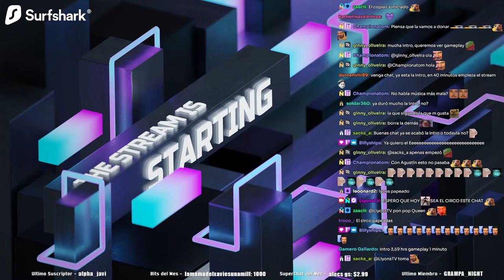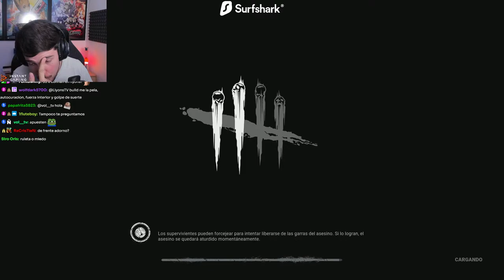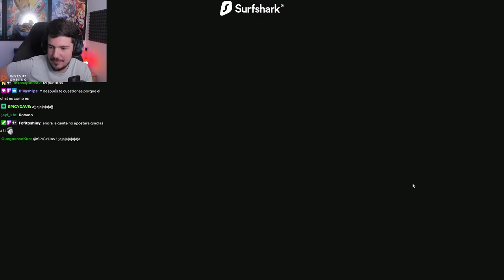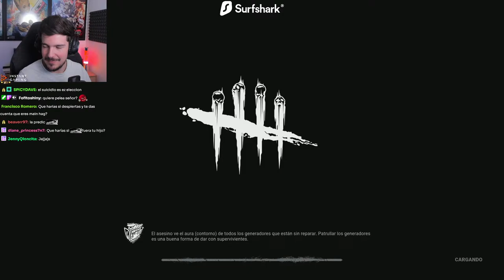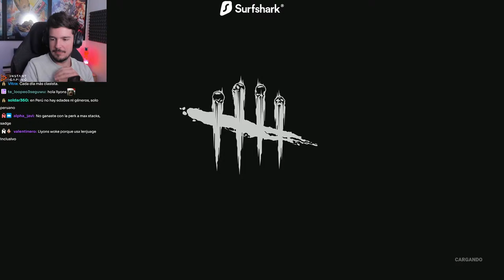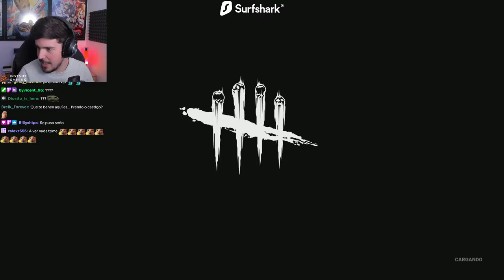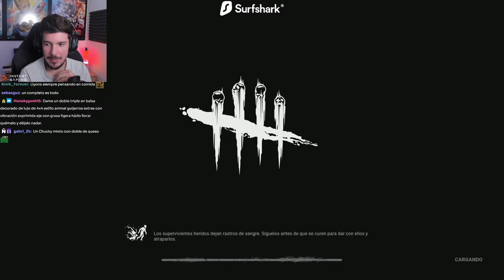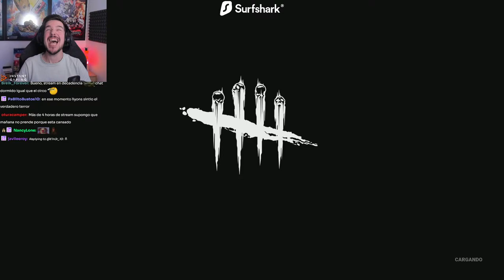HOY PODEIS MANDAR VUESTRAS !BUILDS PARA TROLEARME !VPN !instant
💎Compra tus juegos en InstantGaming con descuentos y apoya el canal mientras lo haces!